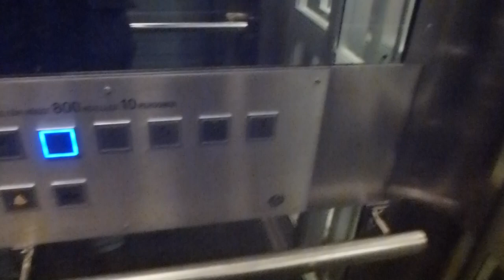ThyssenKrupp Modulestep Traction elevator @ Isafjordsvägen 18A, Kista